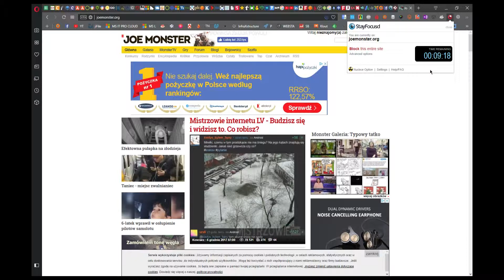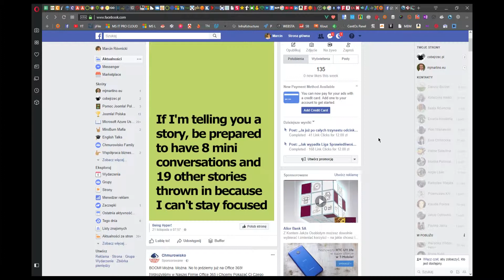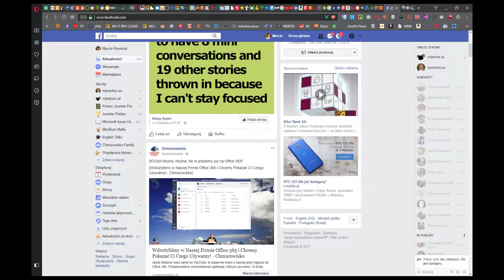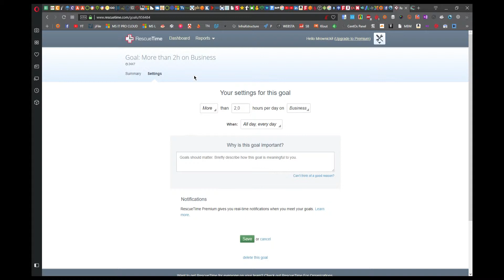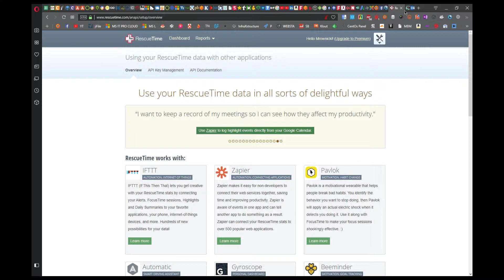Kontroluj swój cenny czas. Te 2 narzędzia Ci w tym pomogą!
Dziś dwa narzędzia jedno do blokowanie naszych działań a drugie do mierzenia spędzonego czasu przy komputerze. Wyznacz sobie czas na rozrywkę i niech wtyczka Cię pilnuje. Mierz czas na jakich programach pracujesz i przez ile.

Odcinki: PN,CZW
Muzyka:
Kręcone: G7x